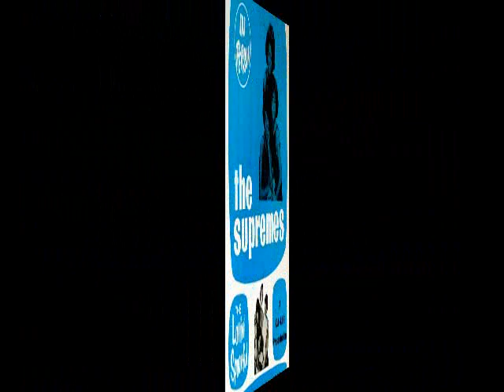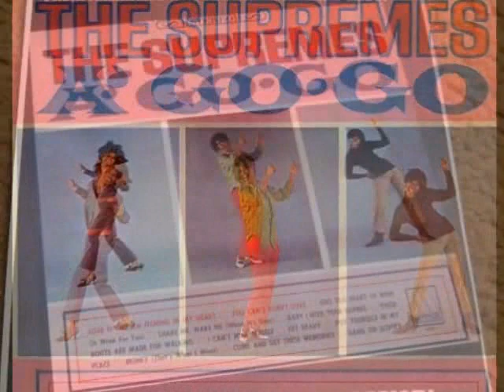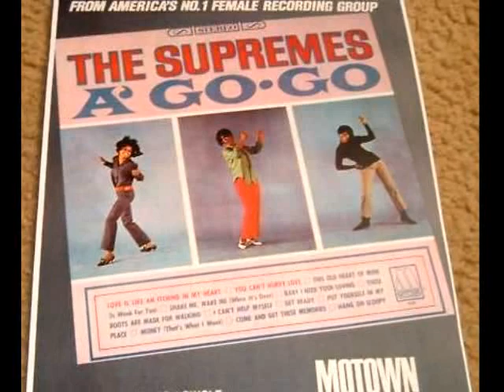The Supremes "Misery Makes Its Home In My Heart" Diana, Mary, and Flo My Extended Version!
Credit to artists and composers/producers. For historical and educational purposes only. Some of Motown's BEST tracks were often found hiding on an album, released with no fanfare. Here's on of my FAVORITE "throw-aways", written by Smokey and the late Pete Moore, and produced by Smokey and the late Frank Wilson. And THIS particular track was given new life by producers of Universal's "Supremes A' Go-Go"...the Expanded Edition...Andy Skurow and George Solomon and remix genius Kevin Reeves. Buy it. you'll LIKE it!! Hope you enjoy my stretch of their great release!